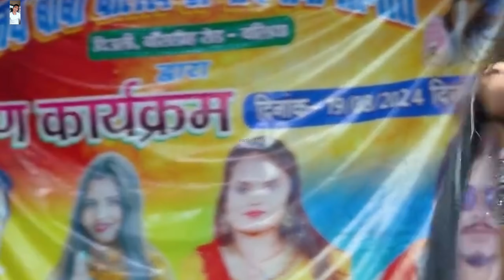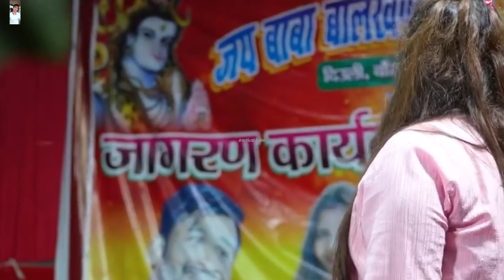video_bhatar hot lali pe jiyeta#viraltranding video